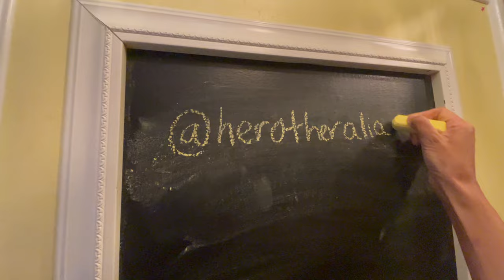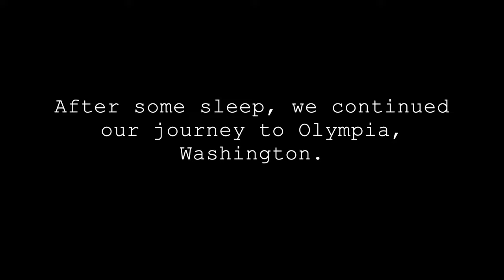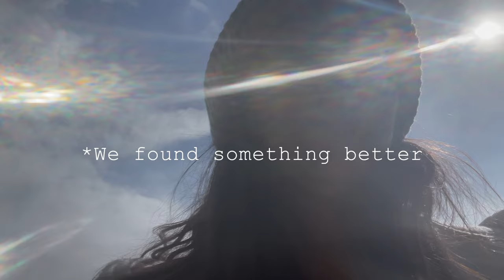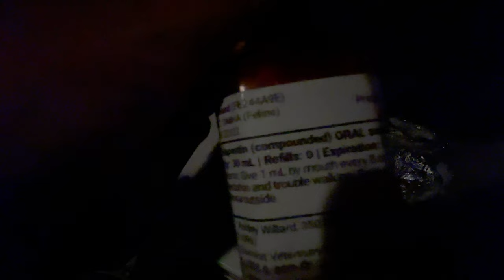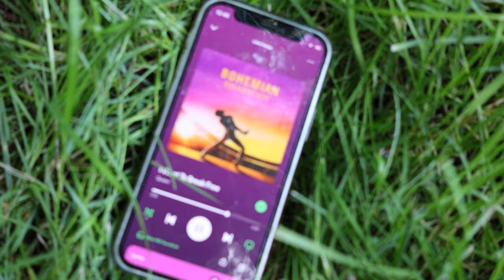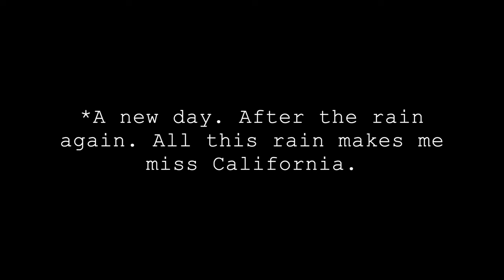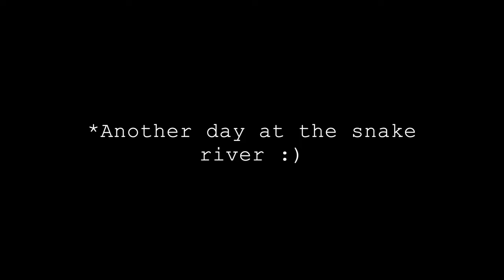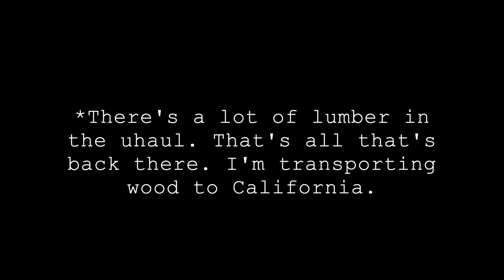Washington Bound with My Cats: Part 2 | Washington, Rainforests, River Snakes, Yard Work & Murphy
Part 2. Come with my cats and me to Washington.

“Hey there! I’m reaching out because my cat Bosa urgently needs surgery after his unfortunate fall, and we’re still figuring out his heart murmur situation. Every donation makes a huge difference in his care and recovery, so if you can, please consider clicking the link above to help, or share it with others who might. Thank you so much for your support—Bosa, Juju and I truly appreciate it! ❤”

Cameras:
Canon EOS R8 with the Comica CVM-VM10II Shotgun mic attached